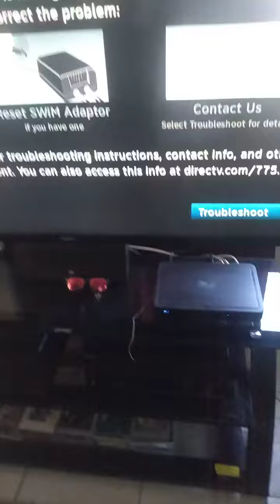SMH ABOUT THIS PSYCHOPATH. KARMA HITS HARD.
I HAVE 3 T.V.S. HE HAS TWO CABLE BOXES. HE NEVER WATCHES TV IN HIS ROOM EXCEPT FOR THREE TIMES. THERE IS NO REASON WHY HE CANNOT PUT THE EXTRA CABLE BOX IN MY ROOM THAT I AM STAYING IN FOR ME TO WATCH TV. AND I OFFERED TO PAY HIM FOR IT. BUT YET HE HAS AN EX-GIRLFRIEND WHO IS NOTHING BUT A BIG DRUNK IN LANCASTER AND LETS HER USE ANOTHER ONE OF HIS CABLE BOXES FOR THE PAST 6 YEARS AND SHE STILL IS USING IT.